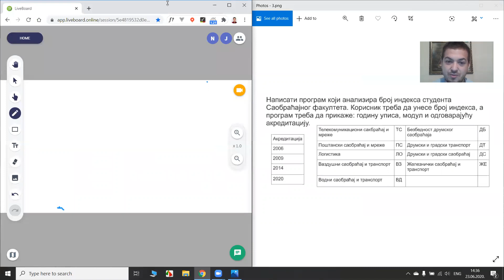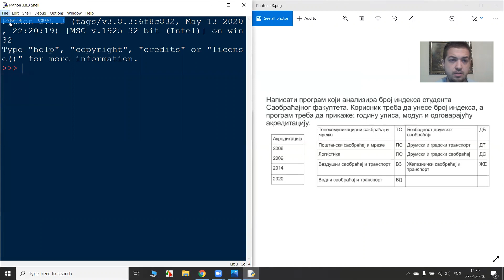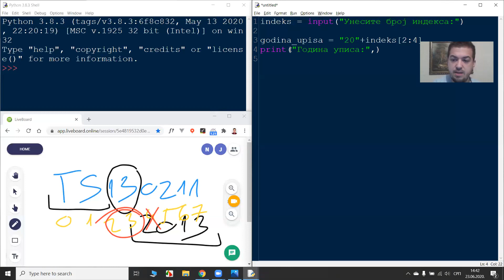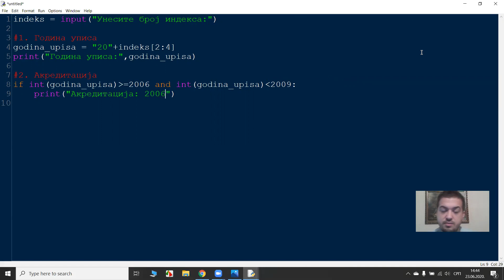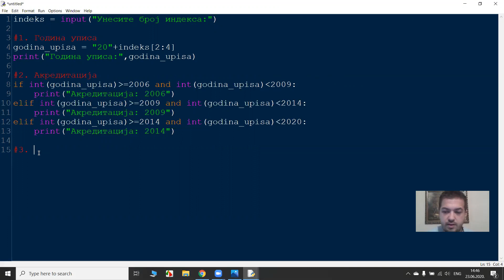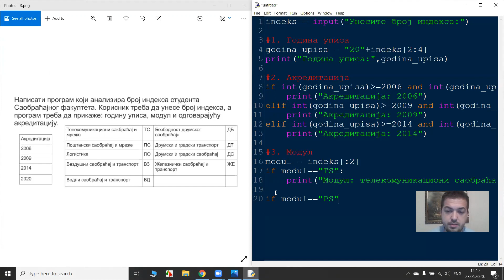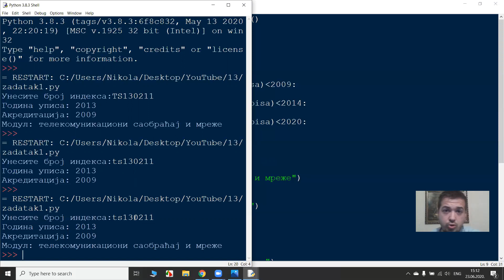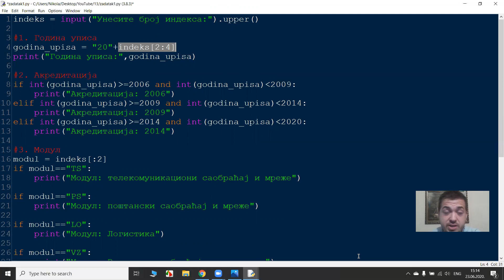Python (Pajton) tutorijal - #13 Vežbanje (na srpskom)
Programe koje sam pisao za vreme snimanja video lekcije možete preuzeti na sledećem sajtu: